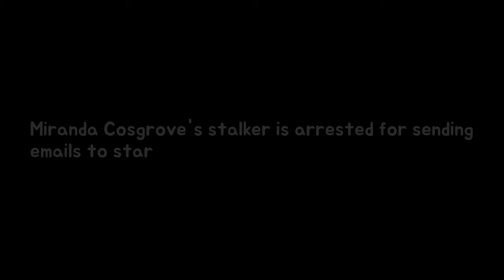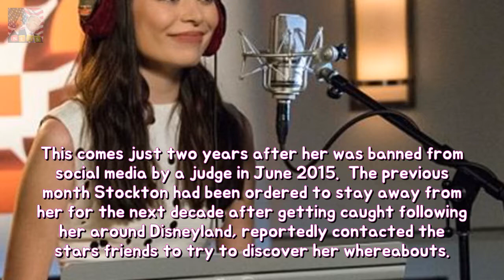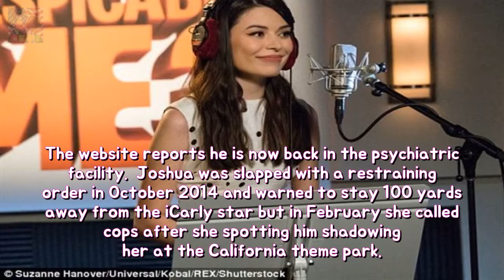Miranda Cosgroves stalker is arrested because of sending emails to megastar longevit Breaking News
The 24-year-old actress has been dealing with the obsessed fan Joshua Stockton for two years. Law enforcement sources said that the man was arrested earlier this month for allegedly sending her dozens of emails according to a TMZ report on Saturday.
Matt Damons father dies about most cancers at seventy four stability Matt Damons au Breaking News: